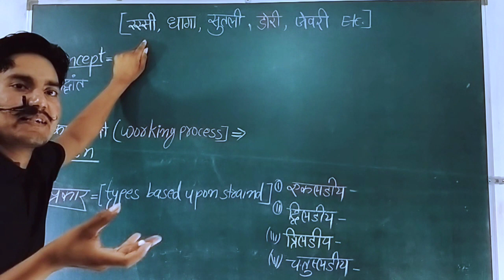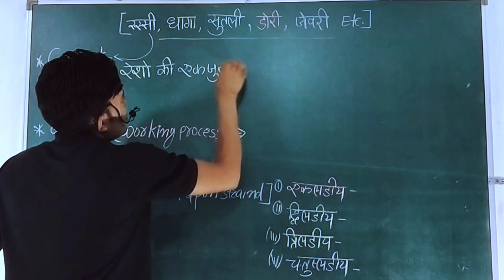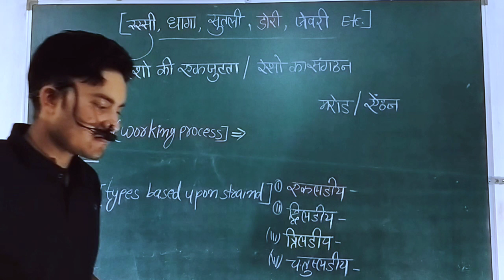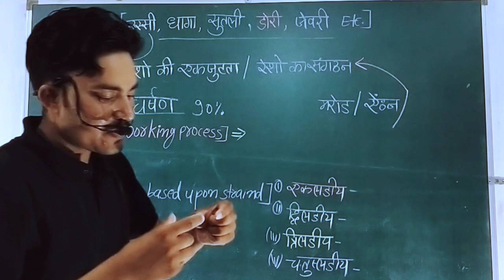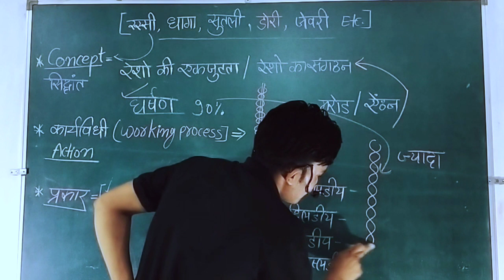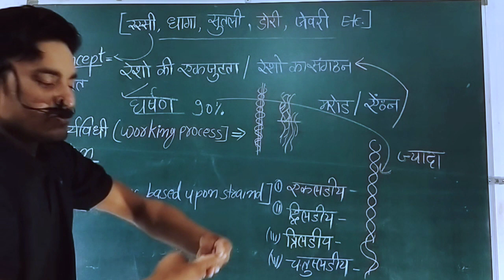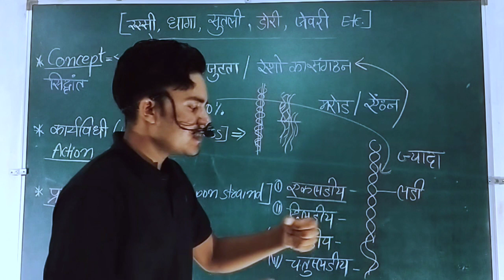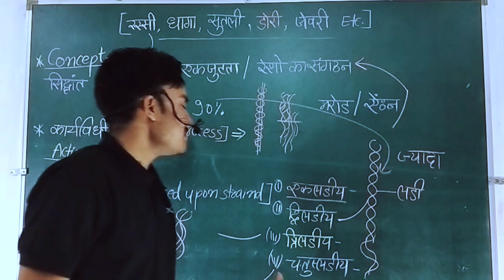रस्सी की मजबूती क्यों होती है? explain in hindi easy language by AK sir